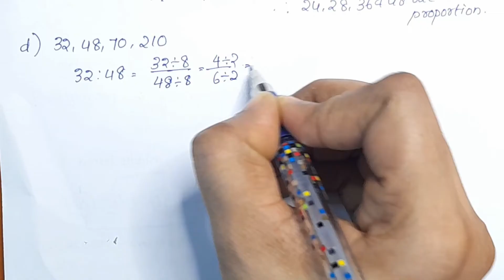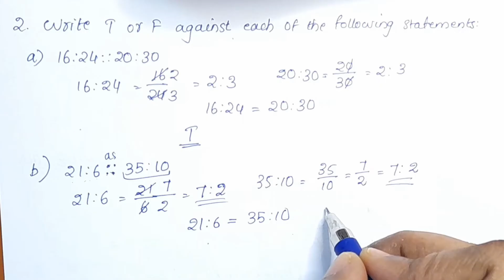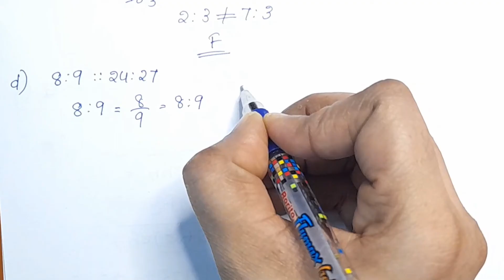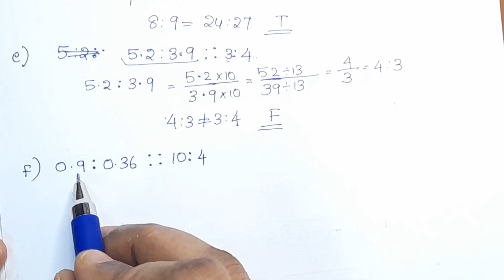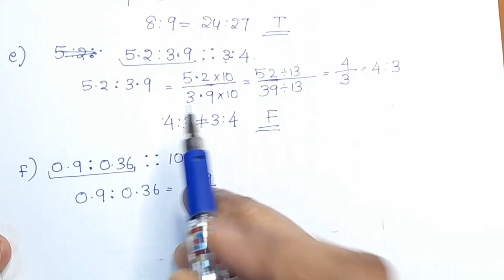Q.no. 1&2 ;Exercise 12.2 CBSE Class 6 Maths Chapter 12 In Malayalam/CBSE Classes By Grace Jose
Topics
1) cbse maths class 12 introduction
2) cbse maths class 6 chapter 12
3) cbse classes by grace jose
4)cbse maths class 6 in malayalam
5) ncert maths solutions class 6
6) ratio and propotion class 6 in malayalam
7) class 6 maths  chapter 12
8)  class 6 chapter 12 in malayalam
9)  class 6 ratio and proportion exercise 12.2 Q.no .1&2